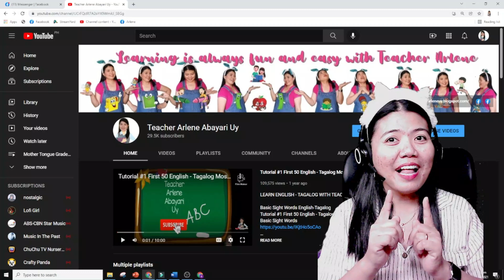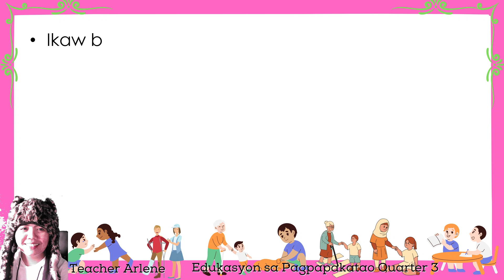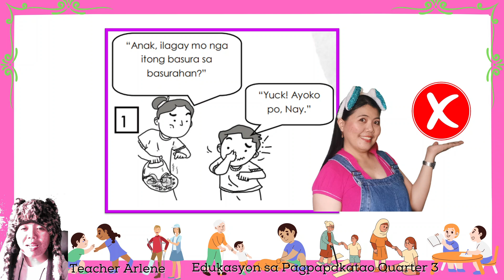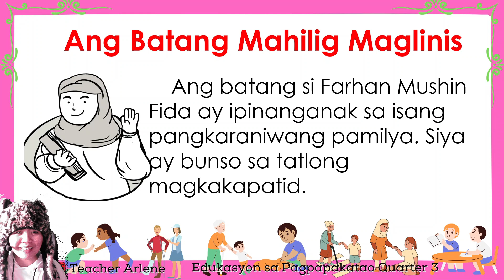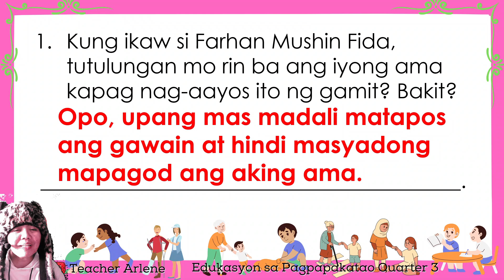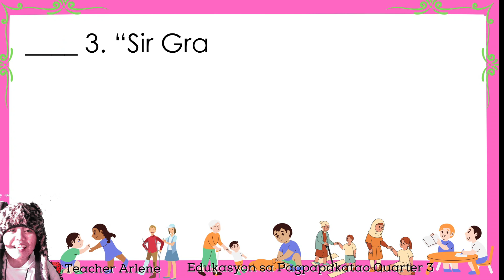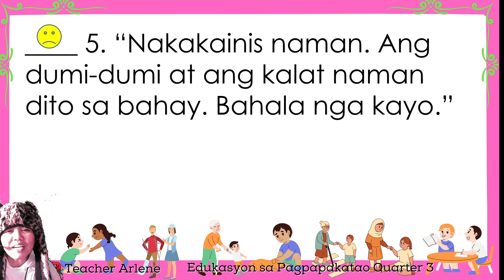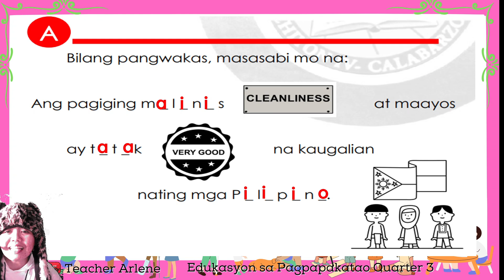ESP 1 Quarter 3 Week 6 7 Pagtulong sa Pagpapanatili ng Kalinisan at Kaayusan sa Tahanan at Paaralan